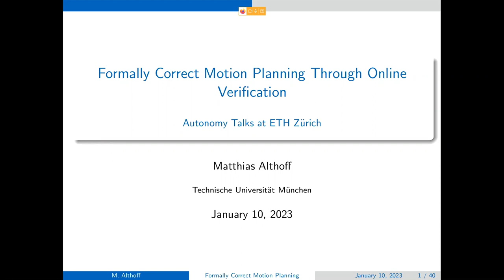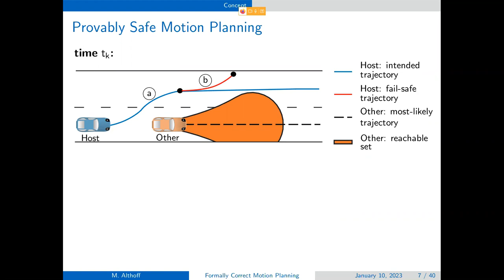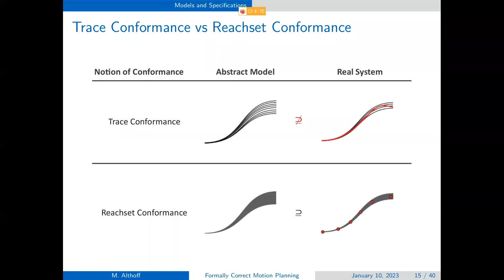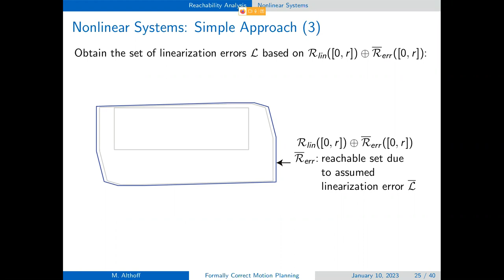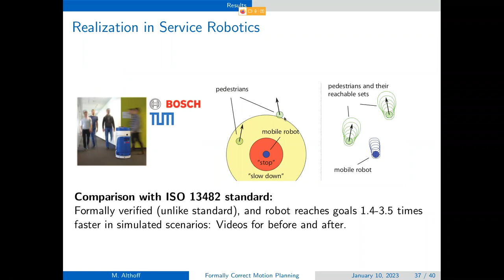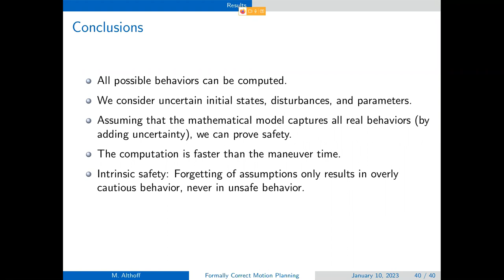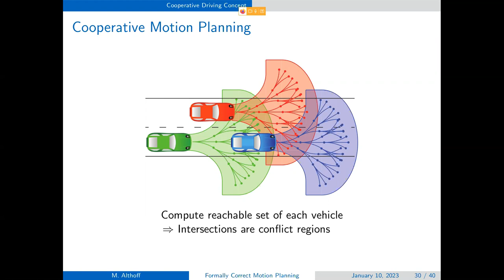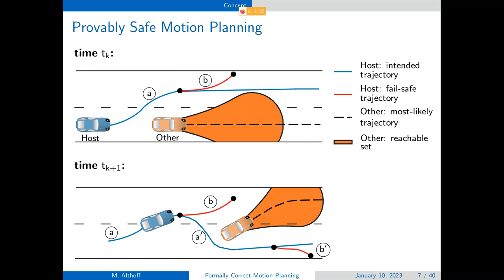Autonomy Talks - Matthias Althoff: Formally Correct Motion Planning Through Online Verification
Speaker: Prof. Matthias Althoff, Technical University of Munich (TUM)

Title: Formally Correct Motion Planning Through Online Verification

Abstract: Engineers and computer scientists are currently developing autonomous systems whose entire set of behaviors in future, untested situations is unknown. For instance, how can a designer foresee all situations that an autonomous vehicle will face? Keeping in mind that many autonomous systems are safety-critical or operation-critical, it is irresponsible to deploy such systems without testing all possible situations---this, however, seems impossible since even the most important possible situations are often unmanageably many. This presentation proposes a paradigm shift that will make it possible to guarantee safety in unforeseeable situations (under mild model assumptions): Instead of verifying the correctness of a system before deployment, we propose online verification, a new verification paradigm where a system continuously checks the correctness of its next action by itself in its current environment (and only in it) in a just-in-time manner. The usefulness of this method will be demonstrated primarily for autonomous driving.